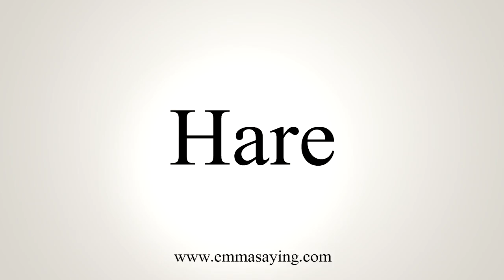How To Say Hare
Learn how to say Hare with EmmaSaying free pronunciation tutorials.